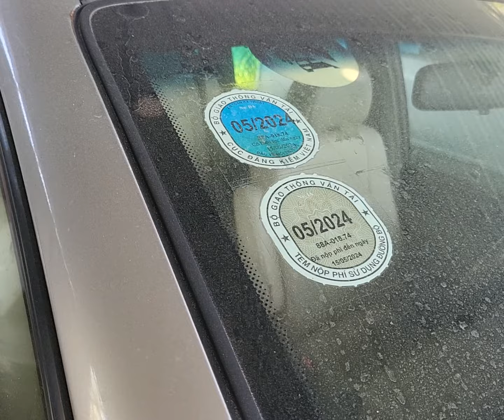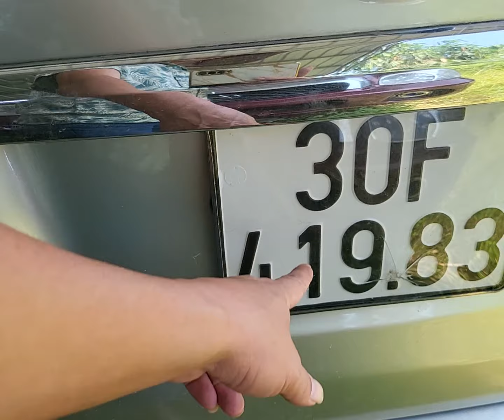Xe 7 chỗ nhập khẩu số tự động số sàn máy dầu máy xăng giá 100 LH 0964656865 / 0979709565